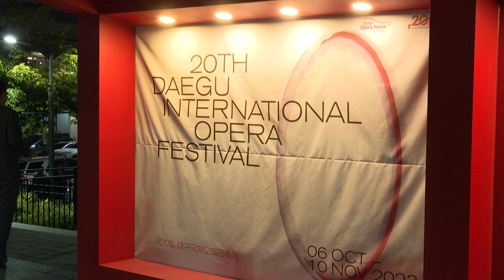[대구시(시장 홍준표)]231006 대구오페라축제 개막식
대구오페라축제 개막식